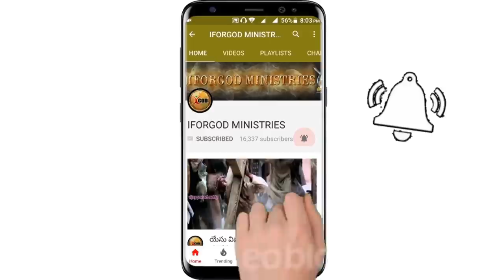పాపాన్ని పరిహరించిన దైవ ప్రేమ - ఆహా వర్ణింప శక్యమా? | Vijay Prasad Reddy Anna Message